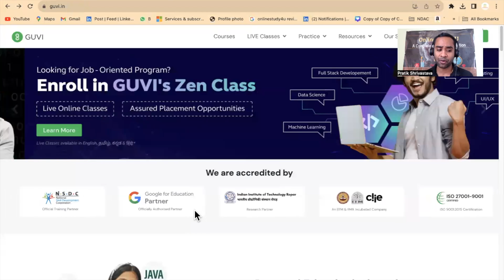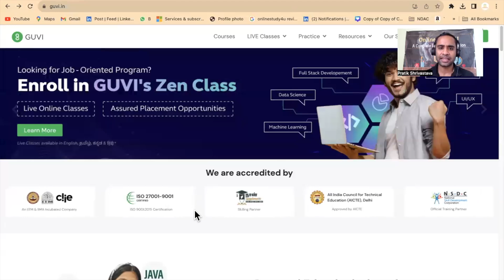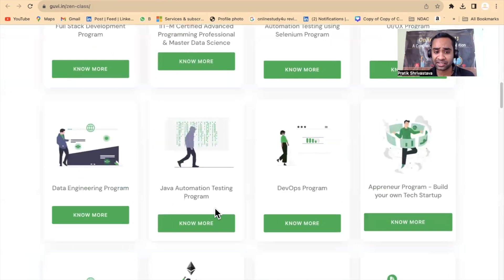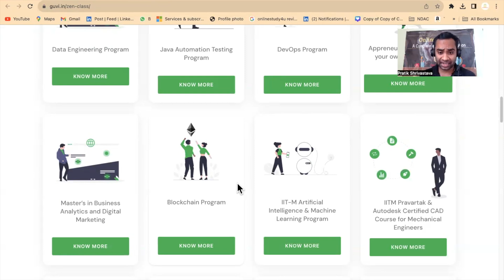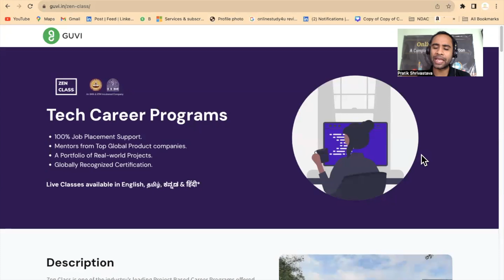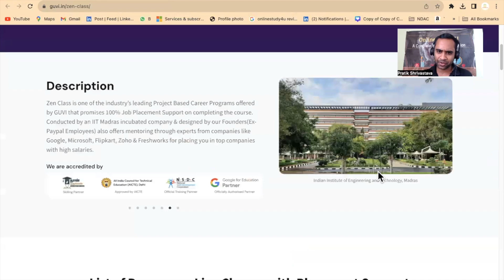TCS, Infosys, Wipro , Cognizant No Free Hiring Why ? | When New Hiring Expected ?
Enroll in GUVI’s Zen Class with 100% Guaranteed Placement Support. They have courses like Full Stack Program, Data Science, Automation Testing, Cyber Security & much more. Moreover, It is a live online course with Industry Experts.

GUVI is an IIT-M Incubated Company offering online tech courses. GUVI’s Zen Class is one of the industry’s leading Project-Based Career Programs offered by GUVI that promises 100% Job Placement Support on completing the course. Conducted by an IIT Madras incubated company & designed by our Founders(Ex-Paypal Employees) also offers to mentor through experts from companies like Google, Microsoft, Flipkart, Zoho & Fresh works for placing you in top companies with high salaries.